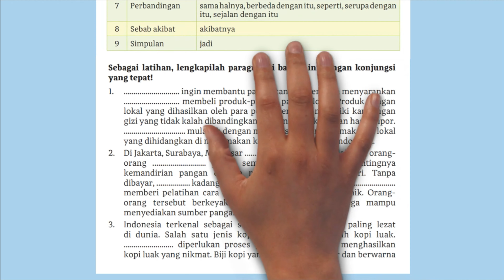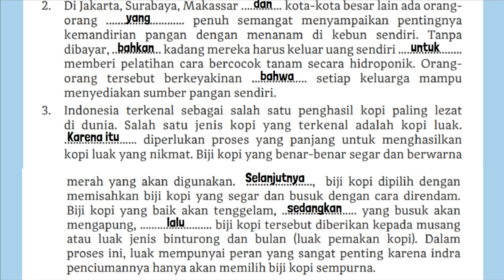Kunci Jawaban Bahasa Indonesia Kelas 11 Halaman 17 18 Kurikulum Merdeka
Sebagai latihan, lengkapilah paragraf di bawah ini dengan konjungsi yang tepat!
1. .ingin membantu para petani, pemerintah menyarankan membeli produk-produk pangan lokal. Produk pangan lokal yang dihasilkan oleh para petani ternyata memiliki kandungan gizi yang tidak kalah dibandingkan dengan produk pangan hasil impor. mulailah dengan mengonsumsi produk makanan lokal yang dihidangkan di meja makan keluarga-keluarga di Indonesia.
2. Di Jakarta, Surabaya, Makassar kota-kota besar lain ada orangorang penuh semangat menyampaikan pentingnya kemandirian pangan dengan menanam di kebun sendiri. Tanpa dibayar, kadang mereka harus keluar uang sendiri .memberi pelatihan cara bercocok tanam secara hidroponik. Orangorang tersebut berkeyakinan .setiap keluarga mampu menyediakan sumber pangan sendiri.